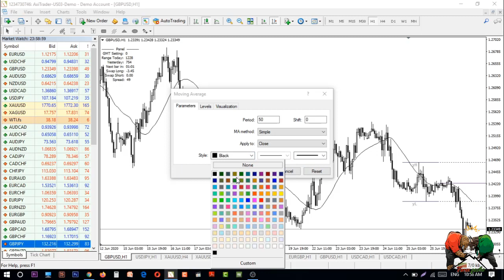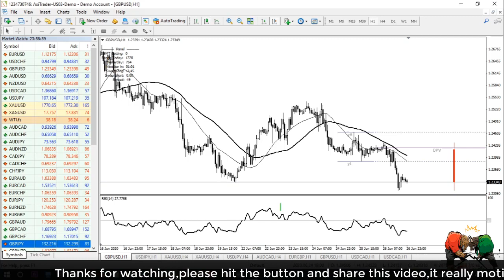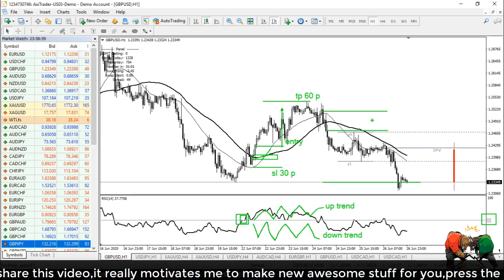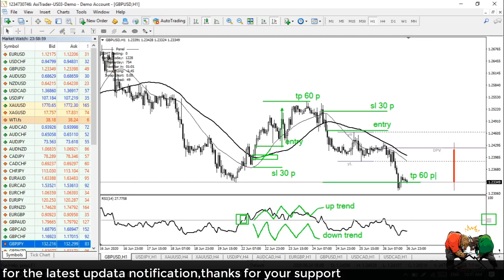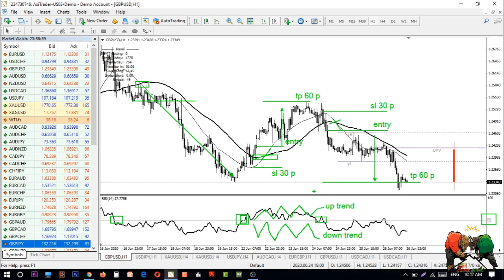How To Trade with The Simple Moving averages crossover strategies and RSI Strategy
The moving average & RSI strategy utilises both of these indicators to work together as a system. To follow the system, we need to examine the conditions for entry, stop loss and take profit of trades. Entry: There are two types of crossovers with respect to moving averages that form the foundation of this strategy
1 moving average 25
2 moving average 50

 How To Draw Bullish Gartley Harmonic Pattern Forex Trading Strategy

To Trade the Harmonic Bullish Butterfly Pattern|Best Harmonic Forex Trading Strategies
Our Dream is to make you an Expert in Trading any Market, be it Indian Stocks, Commodity or Forex Trading. We plan to achieve that by:
* By providing you A-Z of Technical Analysis and Fundamental Analysis training,
* By Giving you tools, Strategies and Indicators to know the markets better,
* By Providing you a Demo trading platform free of cost to test the waters
* By Providing you a Mobile App, to Monitor, Study, Analyze and trade on the Go.
* By Providing you Free Honest Product reviews related to Trading.
Our Channel has Videos basic videos from what is Technical Analysis to advanced concepts like Trading Divergences, we have training videos in Trading Psychology, Money Management along with hardcore Technical Analysis videos.
forex market live
forex trading wiki
orex trading in india
functions of foreign exchange market
forex login
forex trading in nigeria
is forex trading profitable
foreign exchange market pdf
forex trading wiki
easy market review
forex trading pakistan
forex trading in urdu
easy forex login
forex trading reddit
forex demo account login
how to trade foreign currency
ig forex review
what is forex trading in urdu
forex trading meaning in urdu
easy forex financial calendar
easy forex trading strategies
ig rollover
ig card fees
what are ig spreads
forex trading iml
what is forex trading wikipedia